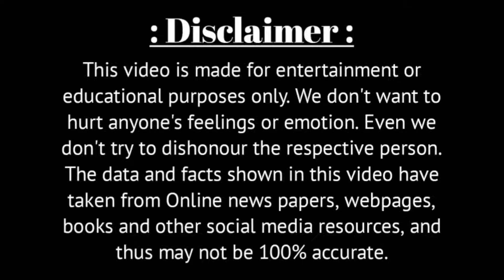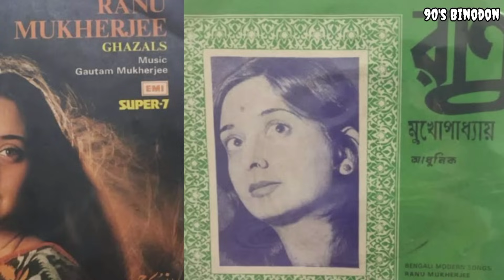এখন বয়সকালে কেমন দেখতে হয়েছে হেমন্ত-কন্যা রানু মুখোপাধ্যায়কে | Singer Ranu Mukhopadhyay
Voice - Own